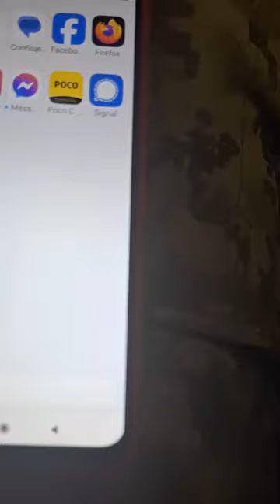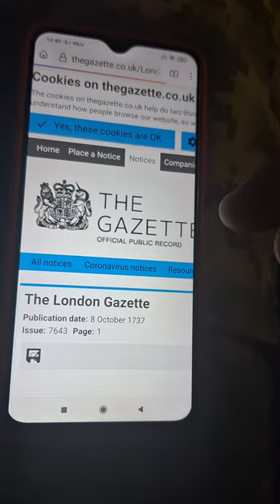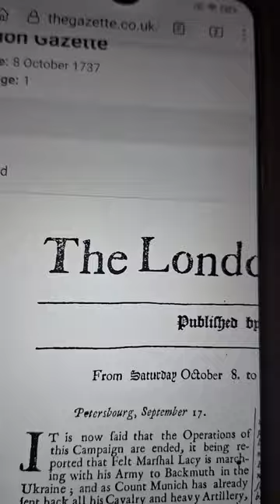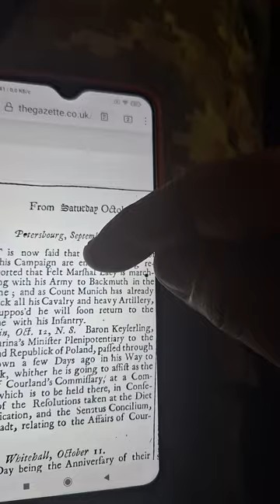Украина и Бахмут в номере британской газеты от 8 октября 1737 года